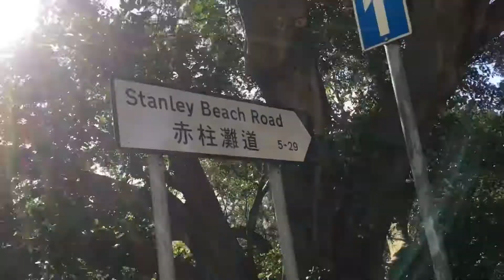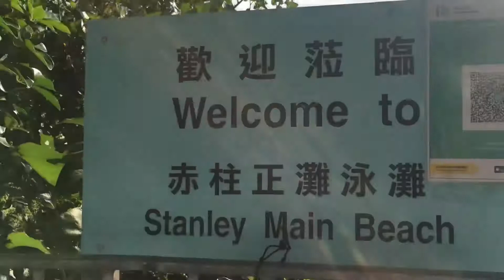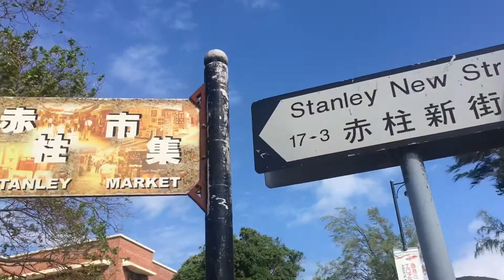THE AMAZING VIEWS OF STANLEY HONGKONG